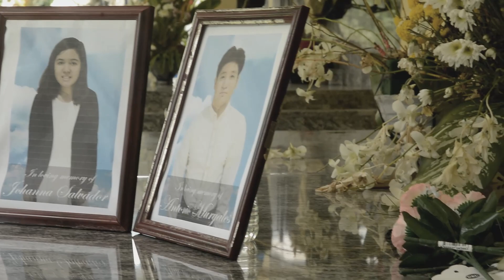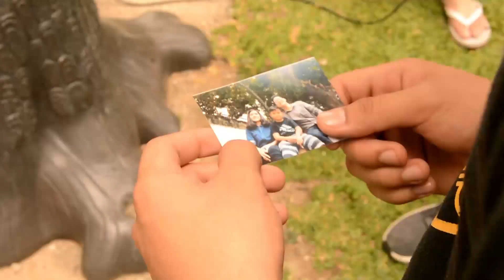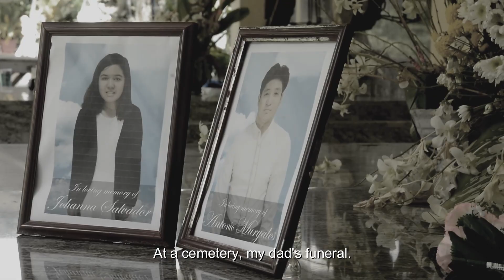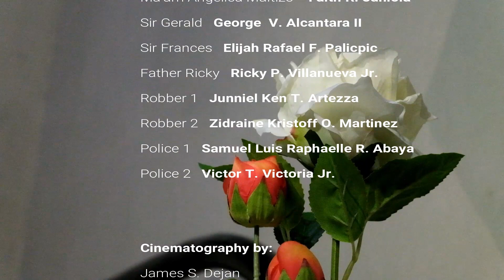6th Don Bosco Film Festival-SHORT FILM (DBTC Mandaluyong) "ANG PAGSIBOL NG KATOTOHANAN"